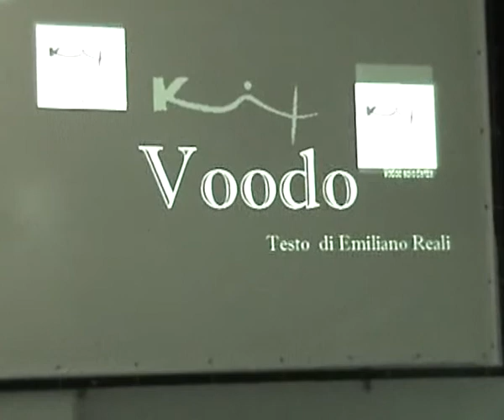Voodo di Emiliano Reali (prima parte)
Sul testo di Emiliano Reali, letto dall'attore Carlo Marchetti, danzano Alessandro Moroni, Silvia Spinogatti e Monia Felli